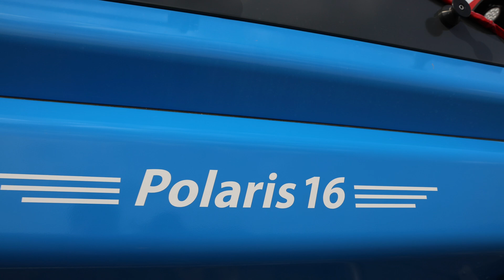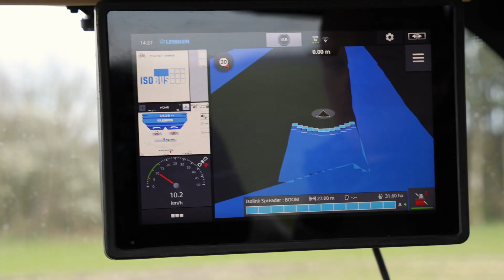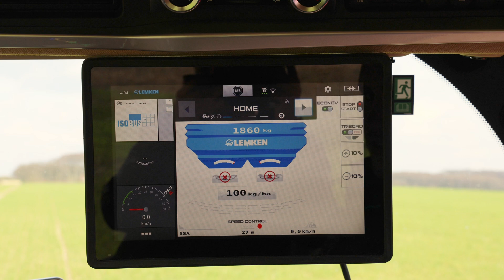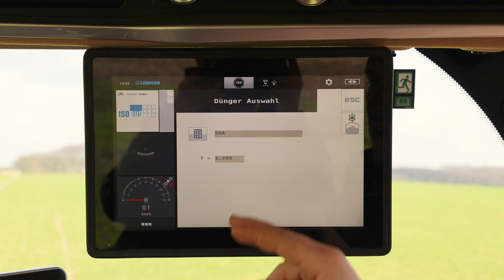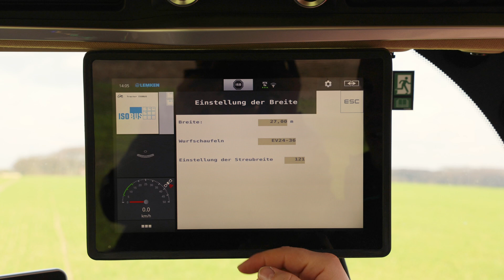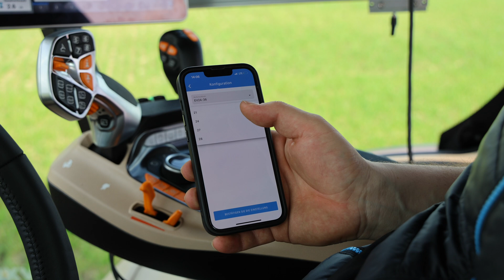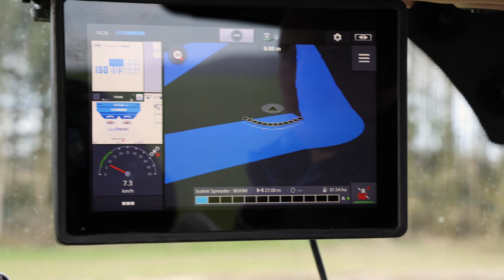LEMKEN Düngerstreuer Polaris 16 – den Dünger perfekt einsetzen [2024]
Rund ein Drittel der Betriebskosten eines Ackerbaubetriebes entfallen auf die Düngung. Das zeigt, wie wichtig die dabei eingesetzte Düngetechnik ist. Mit dem passenden Düngerstreuer lassen sich nicht nur Verluste minimieren, sondern auch die Schlagkraft sowie die Präzision erhöhen.
Bei unserem Polaris 16 SpeedControl Düngerstreuer garantieren Arbeitsbreiten bis 50 Meter und Volumen bis 4.000 Liter einen effizienten Einsatz. Ausgefeilte Techniken wie das GPS-gestützte Section Control System Econov, die TRIBORD 3D Grenzstreueinrichtung und die automatische geschwindigkeitsabhängige Streumengenregulierung SpeedControl sorgen für höchste Verteilgenauigkeit und sparen Betriebskosten.
Unser Produktmanager Hubertus hat den Polaris in dieser Düngesaison eingesetzt und gibt euch im Video einen detaillierten Überblick über seine technischen Highlights.

Kapitel:
00:00-00:28: Einleitung
00:28-00:51: Vorstellung Polaris 16
00:52-01:31: Behälter
01:32-02:46: Streuwerk
02:47-03:39: Automatische Teilbreitenschaltung ECONOV
03:40-04:20: Automatische geschwindigkeitsabhängige Streubildanpassung SpeedControl
04:21-05:58: Grenz- und Randstreusystem TRIBORD 3D
05:59-06:20: Neigungseinstellung
06:21-07:29: Bedienoberfläche im CCI-Terminal
07:30-08:18: Fertitest App
08:19-09:29: TRIBORD 3D und ECONOV im Einsatz
09:30-09:56: Ende